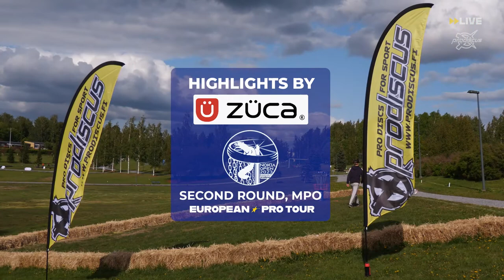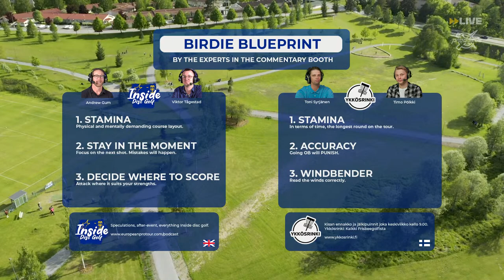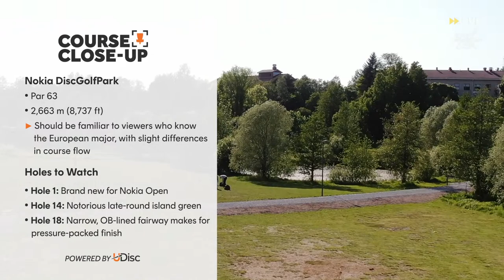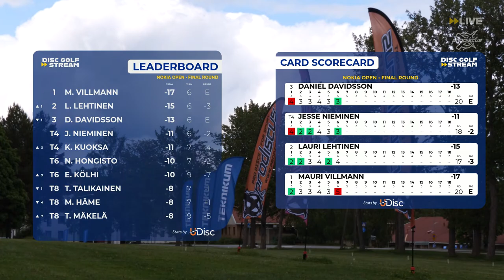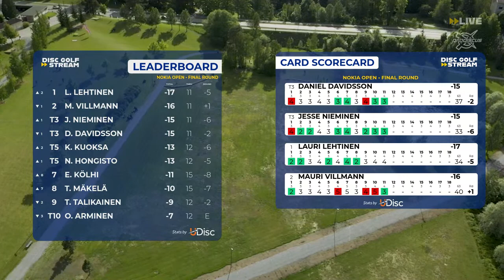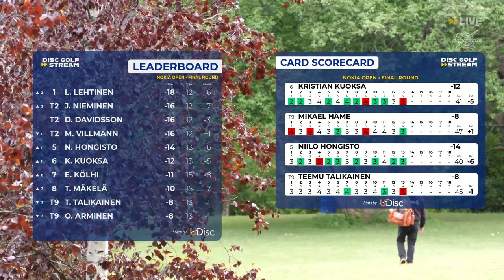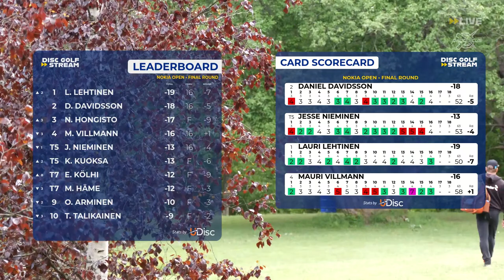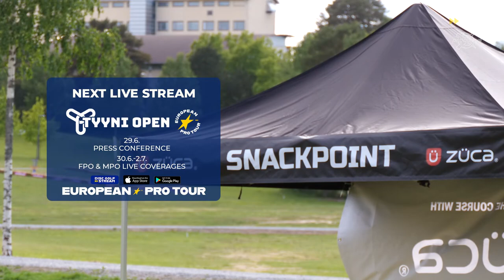Final Round MPO | Nokia Open 2023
Live broadcast from the Open division Final Round at Nokia Open 2023, the fourth stop on the EPT season 2023.

Watch all rounds of EPT events live on Disc Golf Stream.